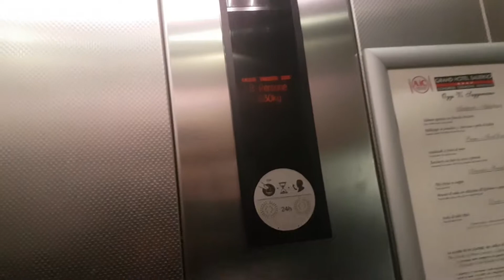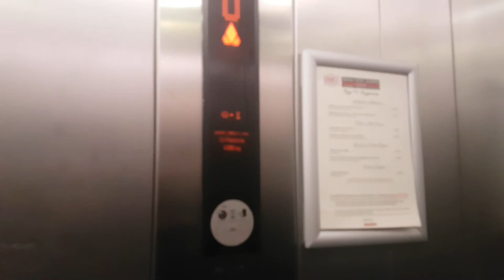5 2005 Kone Monospace & Minispace Traction Elevators@G**** Hotel Salerno, Salerno, Italy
ADDRESS:Grand Hotel Salerno, Lungomare Clemente Tafuri 1, Salerno, Naples, Italy
NOTE2:I had not much time here in this hotel... there were many security guards...
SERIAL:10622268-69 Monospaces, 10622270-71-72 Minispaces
YEAR:2005
TYPE:MRL Traction Monospaces, Gearless Traction Minispaces
FLOORS SERVED:-2,-1,0,1,2,3,4,5 Monospaces
BRAND:Kone
MODEL:Monospace 700 and Minispace
FIXTURES:KSS 520
POSITION MACHINE:Above, in the shaft and above 5th floor
RECORDED:10/2/18
CAMERA:Samsung Galaxy S7 Edge